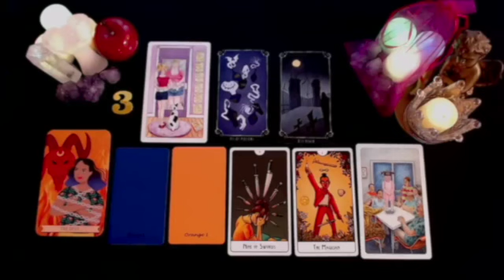SCORPIO THIS MAN PASSES AWAY ⚰️😭 HE'S DYING FOR YOU 😍🔥 OCTOBER 2024 TAROT LOVE READING